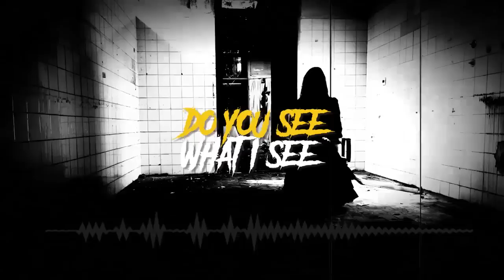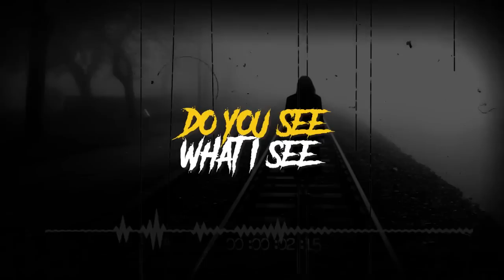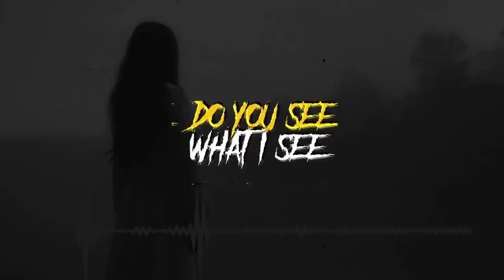PAGI BUTA | Cerita Horor #407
by @nwlalitaa

NOICE : noice.id
Creative Common